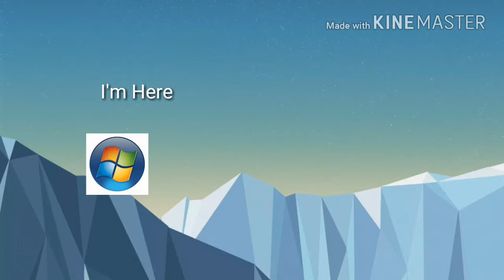Windows Vista: ME 's Birthday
Happy Windows ME's Birthday. He's 18 Years Old.